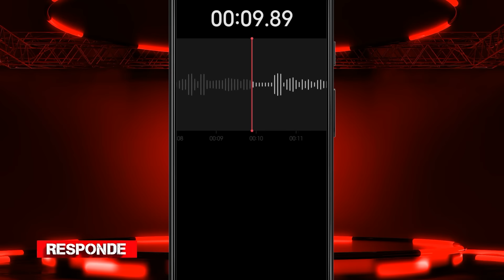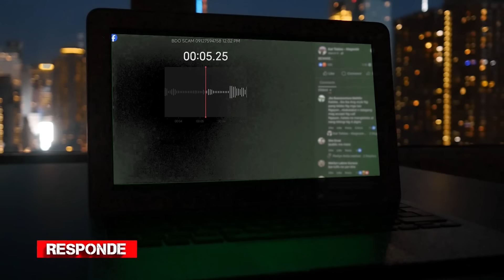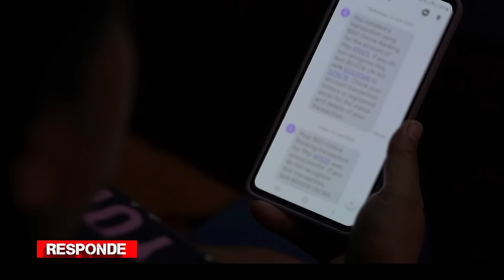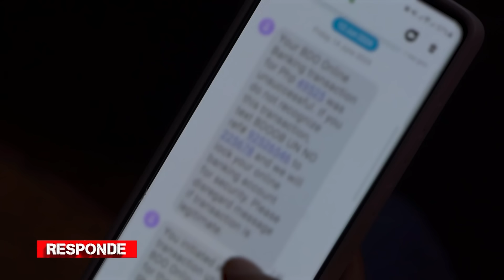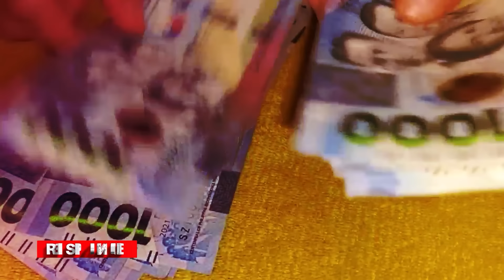Modus ng mga pekeng ahente ng bangko | RESPONDE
Panibagong modus ng mga kawatan kung saan nagpapanggap silang mga ahente ng bangko subalit ninanakawan na ang credit card ng kanilang mga biktima, ating alamin.